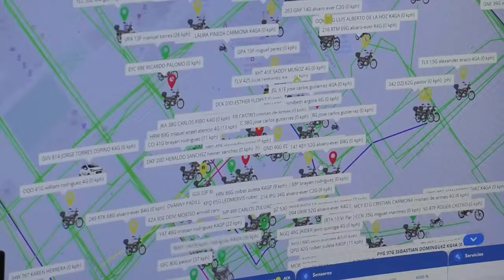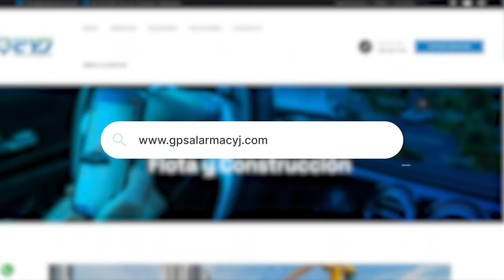ACCIDENTE EN MARIANGOLA DEJA UNA MUJER FALLECIDA Y CINCO HERIDOS, ENTRE ELLOS TRES MENORES